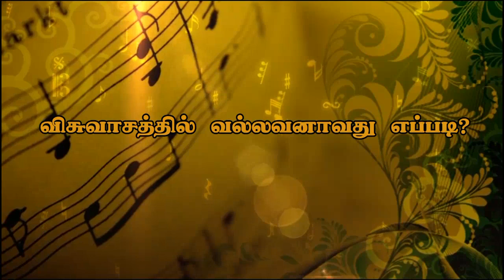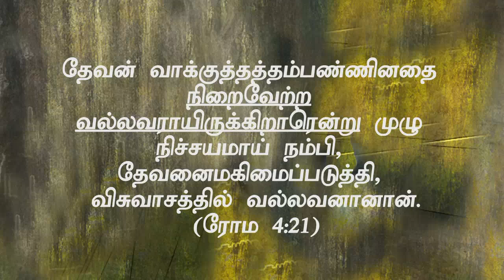"விசுவாசத்தில் வல்லவனாவது எப்படி?”(HD) July 14th 2017 Today's Promise with Bro.D. Jestin(DD1282)